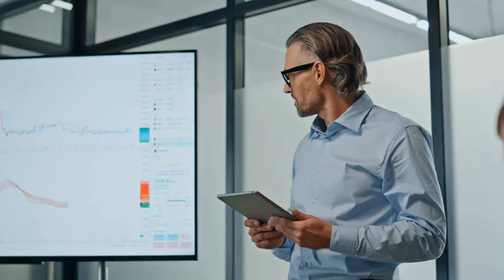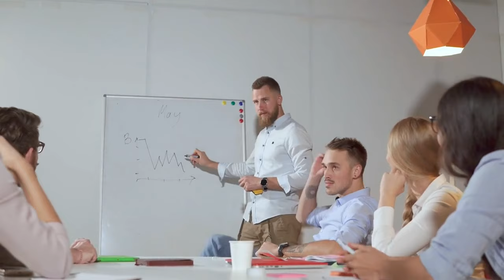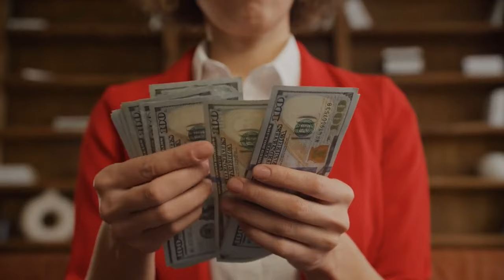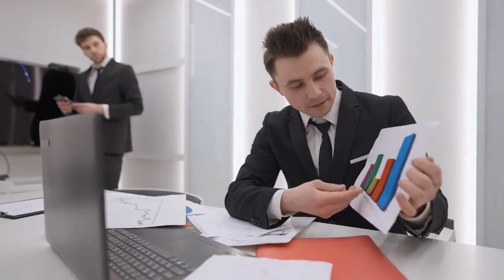COMMENT PARLER EN PUBLIC AVEC LEADERSHIP Pour Vendre (5 Techniques de CHURCHILL, PUISSANTES)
Vous voulez maîtriser l'art de parler en public pour transformer vos leads en clients premium ?

De Churchill aux plus grands entrepreneurs d'aujourd'hui, découvrez les techniques secrètes de communication qui créent une autorité naturelle magnétique. Cette vidéo spéciale révèle comment allier leadership et persuasion pour transformer vos rendez-vous de vente en véritables opportunités de business. En seulement quelques minutes, maîtrisez l'art de la communication persuasive qui génère des résultats extraordinaires.
🎬✅ ✅Découvrez la méthode de Zico Kiaxx et accédez à une heure de formation en ligne offerte : "Une Offre à €1 Million"
📆 Pour bénéficier d'une consultation de Clarification Optimale offerte avec un expert